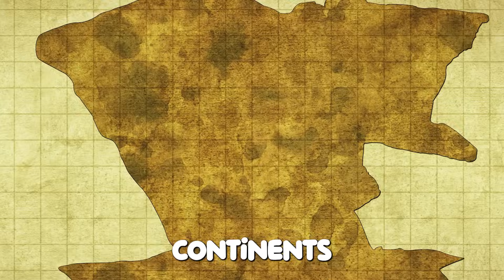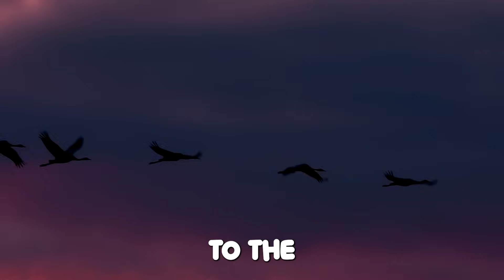Why do birds migrate? Surprising Reasons You Didn’t Know! 🐦🚀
Why Do Birds Migrate Across Thousands of Miles? 🐦

🦜 Ever wondered why birds travel thousands of miles across the globe every year? 🌍 This video uncovers the fascinating secrets of bird migration and reveals the surprising reasons behind this natural phenomenon. Prepare to be amazed by how these tiny creatures navigate vast distances with incredible precision!

Discover the awe-inspiring world of bird migration, where instinct, endurance, and the power of nature come together in epic journeys across the globe. From the Arctic Tern's record-breaking 40,000-mile flight to the Bar-Tailed Godwit's non-stop Pacific crossing, learn why birds migrate, how they navigate without maps, and the challenges they face along the way.

In this video, we dive into:
🧭 How birds navigate using the Earth's magnetic fields.
🔥 The survival instincts behind migration.
⚡️ The dangers posed by predators, storms, and climate change.
🌿 How conservation efforts are helping protect these ancient journeys.
✅ Mind-blowing migration facts—distances, challenges, and record-breaking species 🚀

We break down complex topics into fun, easy-to-understand facts that will leave you saying, “Wow!” 🤩 Whether you're a bird enthusiast, nature lover, or just curious about the wonders of the animal kingdom, this video is for you!

🐾 Featured Fun Facts
Did you know that some birds travel over 10,000 miles in a single trip? ✈️
One tiny warbler flies non-stop across the ocean for 80 hours—without a break! 🌊✨
Learn how climate change is impacting migration patterns and what it means for the future 🌍🔥